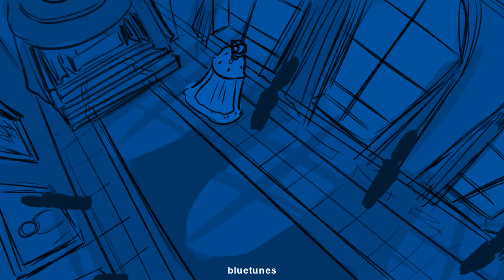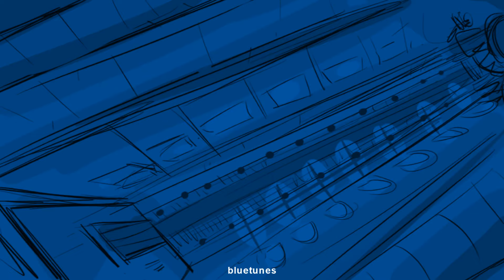Jonathan Groff (Hamilton Broadway) - You'll Be Back ; traducida al español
en la parte que dice "no cambies de tema porque sos mi súbdito fav" en inglés hace un juego de palabras, pero no lo pude dejar en español, tristísimo